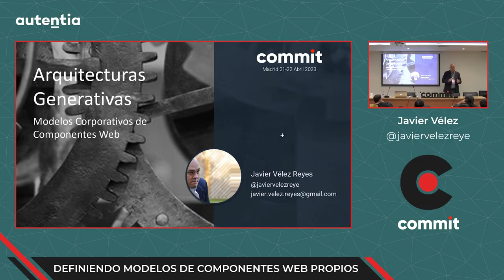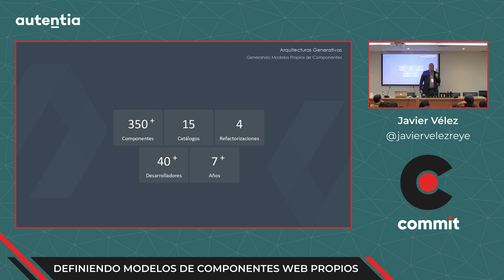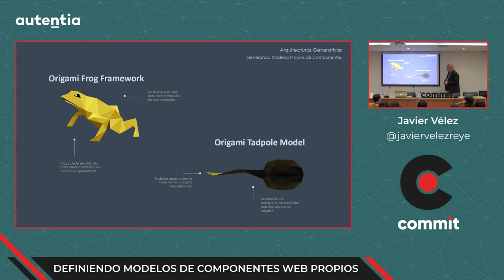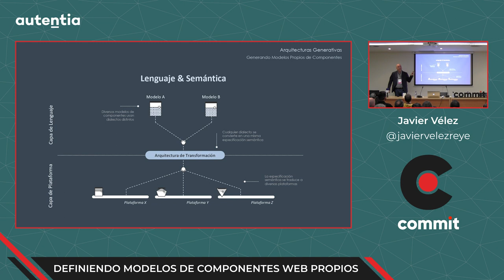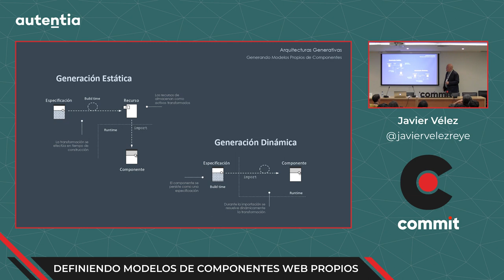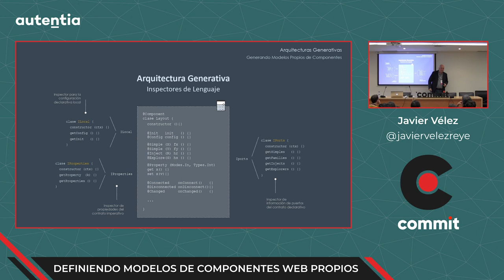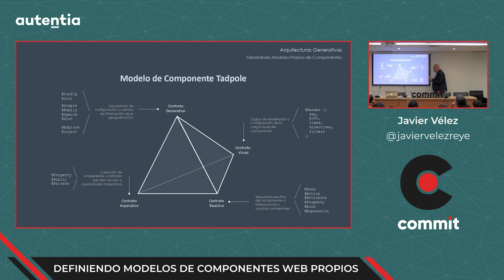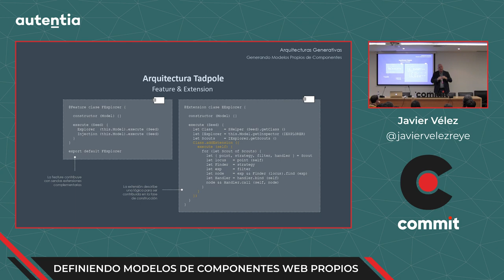Javier Vélez - Definiendo Modelos de Componentes Web Propios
Que hoy por hoy las arquitecturas de canales se han orientado fuertemente a componentes es una realidad irrefutable. Importantes compañías del sector tecnológico han desarrollado frameworks que proporcionan modelos de componentes al que se suben los desarrolladores para realizar soluciones competitivas.

Este modelo es una aproximación de éxito si se busca entrega temprana, pero puede conducir a situaciones de alto riesgo en el plano arquitectónico. Especialmente si trabajamos en compañías de alta volumetría no deberíamos permitir que toda nuestra arquitectura de canal Web descansará sobre soluciones tecnológicas de terceros como Google o Facebook. La construcción de un modelo de negocio propio a la corporación es una garantía en todos los sentidos.

A lo largo de esta charla discutiremos la conveniencia de crear estrategias de definición de modelos de componentes propios, visitaremos diferentes patrones y modelos arquitectónicos de interés en este sentido y presentaremos Origami Frog, un framework específicamente diseñado para la definición de modelos corporativos de componentes Web. Reflexiva, disruptiva e innovadora que revisita muchos espacios de interés esta charla invita al pensamiento crítico, pero a la vez pone foco en descubrir un espacio de arquitecturas generativas poco conocidas en general. Sin lugar a dudas, esta es una sesión que no te deberías perder.